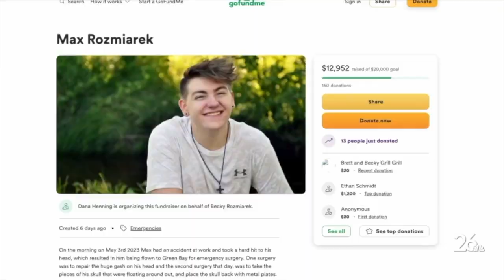'Maxstrong:' How a community is supporting a Seymour man left in a coma after a work accident